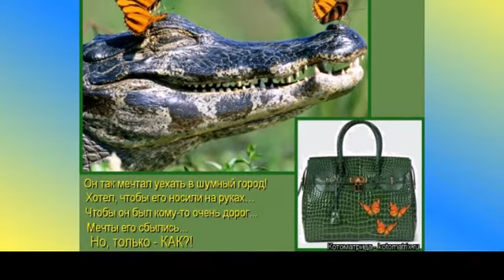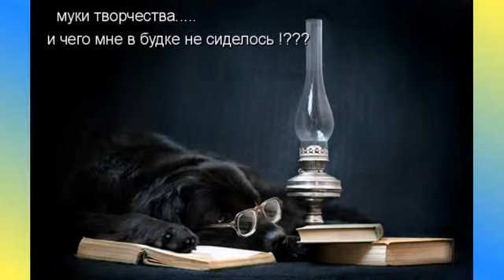Travel Basil ( Путешествие Василия)